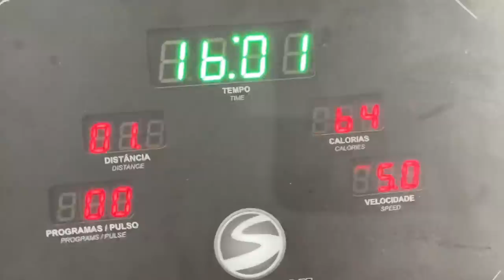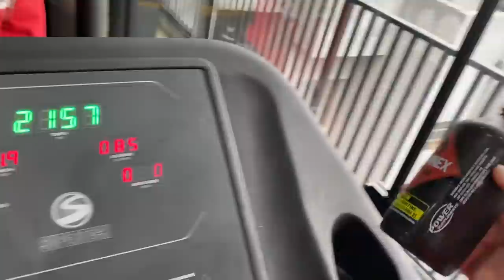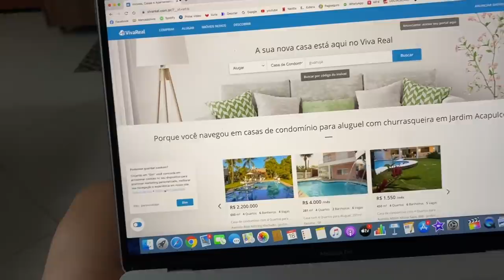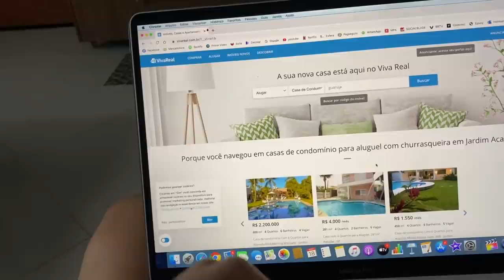A LOIRA PEGOU O BETO BATENDO 1